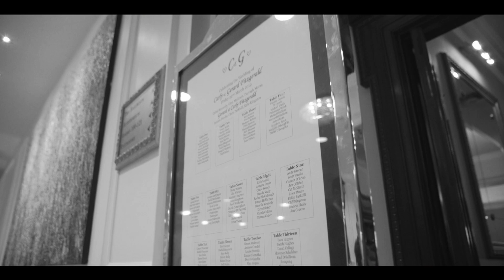Carly & Ger Weding Film